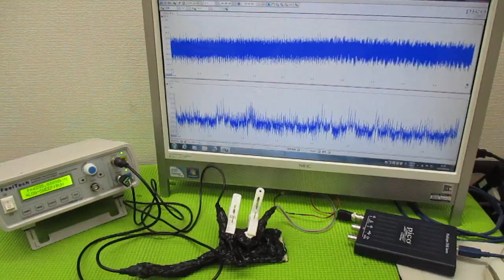メガヘルツの超音波発振制御プローブ ultrasonic-labo